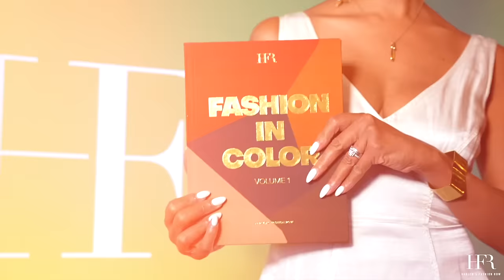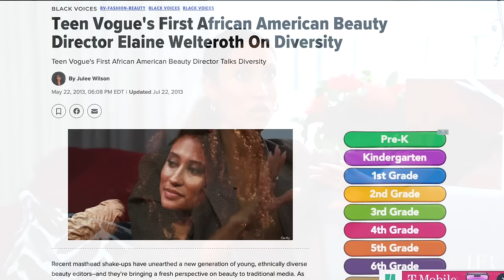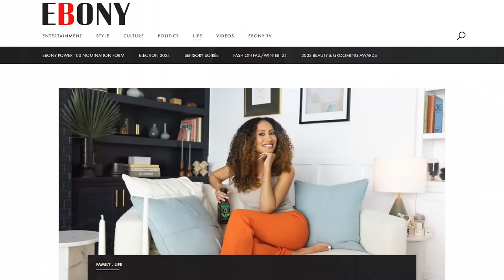Fashion In Color: Breaking Barriers: Elaine Welteroth's Inspiring Journey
The Reunion

Brandice welcomes Elaine Welteroth, a fashion icon, judge on Project Runway, author, mom, wife, philanthropist, and writer.

Elaine reflects on their longstanding relationship since the inception of Color in Fashion, over a decade ago.

Finding Balance

Elaine shares her excitement about her newfound sense of balance in life, attributing it to her family life, professional journey, and hobbies like tennis.

The move to LA brought a shift in perspective, providing spaciousness and a deeper connection to nature, fostering a healthier lifestyle.

Navigating Career Evolution

Elaine traces her career evolution, drawing inspiration from her mentor, Harriette Cole, and adopting a mindset of constant evolution and anticipation of change.

From conning her way into extending an internship to negotiating a promotion for a role she didn't officially hold, Elaine reflects on the bold risks she took early in her career.

Redefining Fashion Norms

Becoming the first Black beauty director in Condé Nast history at Teen Vogue propelled Elaine to infuse her work with a deeper sense of purpose and mission, challenging industry norms.

Transitioning to Project Runway, Elaine continued to redefine fashion, emphasizing her unique perspective and commitment to inclusivity and authenticity.

Progress and Challenges in the Fashion Industry

While acknowledging progress with more Black editors and designers gaining prominence, Elaine highlights ongoing challenges, including the lack of diversity on runways.

Despite the hurdles, initiatives supporting Black designers and organizations investing in their success offer hope for a more inclusive and equitable future.

Elaine shares her experience of feeling proud of representing her culture in the fashion industry while recognizing the lack of value placed on it by the rest of the world.

Transitioning from roles where she felt overwhelmed to positions where entire departments handled tasks she once managed solo was both empowering and eye-opening.

Overcoming Challenges

Elaine recounts her early days at Ebony magazine, where she fought for respect, resources, and access, honing her entrepreneurial spirit amidst adversity.

Elaine discusses the struggle of infusing mainstream magazines like Glamour and Teen Vogue with authentic storytelling that represents Black culture while ensuring it's well-received.

Despite feeling stuck at times, she emphasized the importance of finding her voice, trusting herself, and being authentic in the workplace.

The Struggle to Advance

Elaine reflects on her experience of feeling undervalued and restricted in her career progression, even with extensive experience.

She shares the difficulty of transitioning from one job to the next during the recession, highlighting the disparities faced by Black professionals in the industry.

Transition to Entrepreneurship

Elaine emphasizes the importance of having a plan when transitioning to entrepreneurship, citing the need for both vision and strategy.

She shares her journey of building her brand and finding opportunities that aligned with her values and creative aspirations.

Advocacy for Maternal Healthcare

The conversation takes a profound turn as Elaine discusses her advocacy work in improving maternal healthcare access, especially for Black women.

She shares her personal journey of experiencing challenges in the healthcare system during pregnancy and childbirth, leading her to start the birth FUND to support families in need.

Creating Community Support

Elaine highlights the power of community support in addressing systemic issues, such as maternal mortality rates.

She shares her vision for the birth FUND as a platform for individuals to contribute to improving maternal healthcare outcomes for marginalized communities.

Follow HFR!